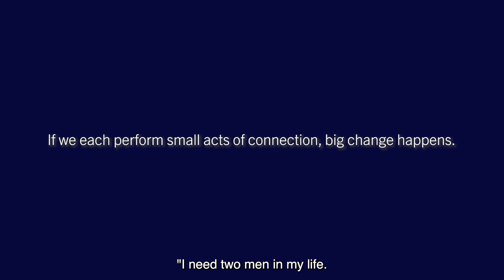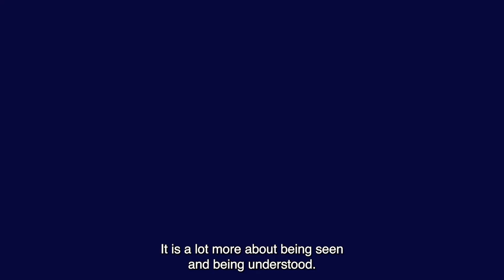Unseen Connection | Juanita discusses how the opening made her feel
About the film:
In Unseen Connection, Papa member Stephen, who is visually impaired, shares how his Papa Pal Marcel, a retired Veteran, helps him overcome loneliness and social isolation through the power of human connection. This film reminds us that we have the power to triumph over the devastating epidemic of loneliness.

More about the filmmakers:
Creativity Lives Here collaborates with marketing teams nationwide with customized brand-specific storytelling films, live events, and marketing video solutions that tell your organization's unique story, and/or highlight your values, product, and/or service.

Creativity Lives Here Ltd. Co.

Do you have any questions, or would you like to have a more detailed creative conversation? Reach out, and let’s connect!

Film Producer Director Editor: René G. Salinas